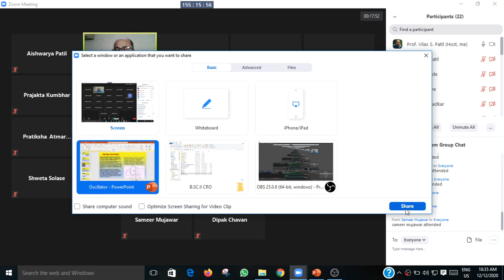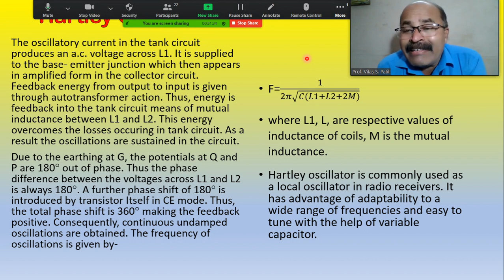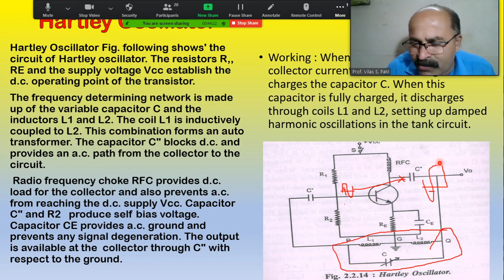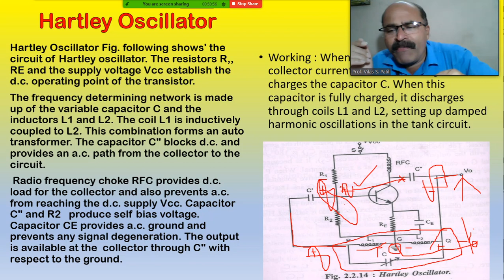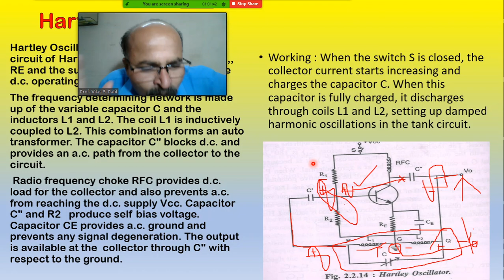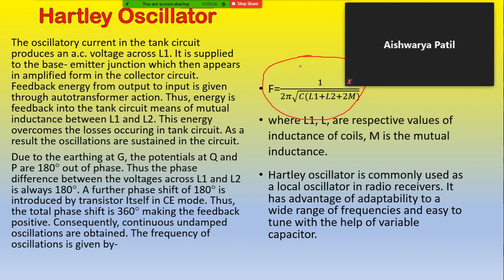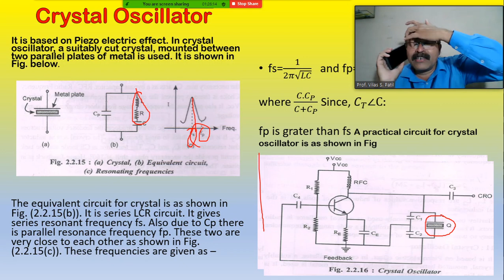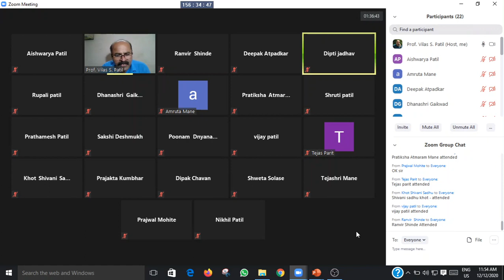Hartley Oscillator and Crystal Oscillator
Dr. Vilas Shamrao Patil/YCWM Warananagar/Physics Department/ B.Sc.III/ Hartley Oscillator and Crystal Oscillator